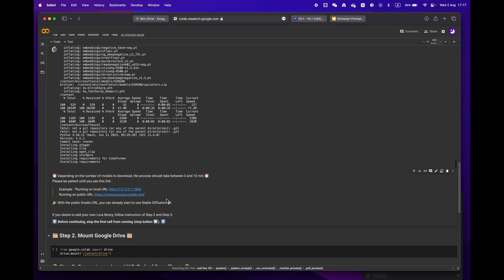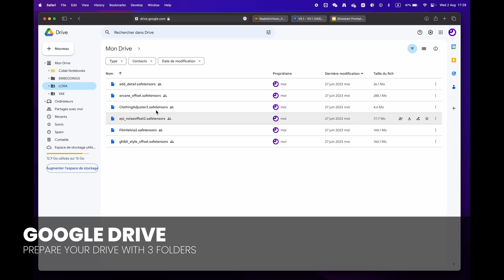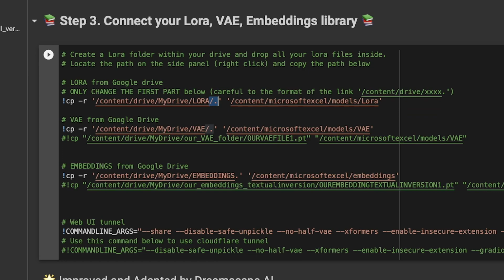Disney Pixar Cartoon | Stable Diffusion - FREE Colab | No GPU - EASY 1-CLICK Automatic1111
Welcome to our latest video tutorial on using Disney Pixar Cartoon on Google Colab for free and without the need for a GPU. In this video, we'll guide you through the step-by-step process of utilizing this powerful tool for your next computer vision project.

Timecodes
00:00 Introduction
00:20 Google Colab
00:30 Step 1 : Setup
00:48 SD A1111
00:58 Apply Prompt Data
01:16 First Generation
01:36 Step 2 : Google Drive
02:02 Step 3 : Connect Your Library

Our approach is beginner-friendly and easy to follow, so you can get started regardless of your level of experience. We'll show you how to use the usual stable diffusion Automatic A1111 webui for full control, allowing you to take advantage of all the features and capabilities.

With our tutorial, you can learn to harness the power of Google Colab to create stunning computer vision applications without having to worry about GPU requirements. Plus, you'll get the added benefit of full control through the Automatic A1111 webui.

So, whether you're a seasoned artist or a beginner just starting out, our video will provide you with everything you need to know to get started with Stable Diffusion. Don't miss out on this opportunity to enhance your computer vision skills and take your projects to the next level!